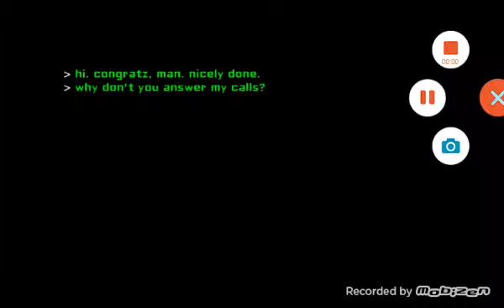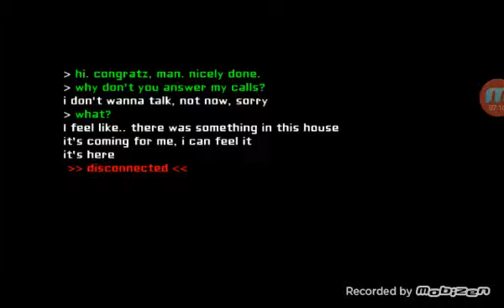Eyes The Horror Game #2 I Beat The Game